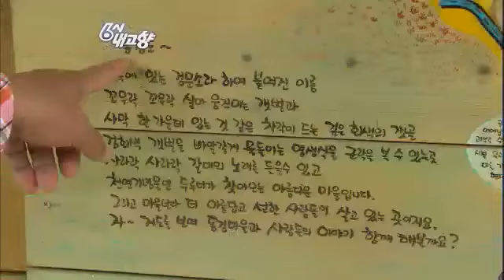6시 내고향 Hometown Report EP5106 # 010